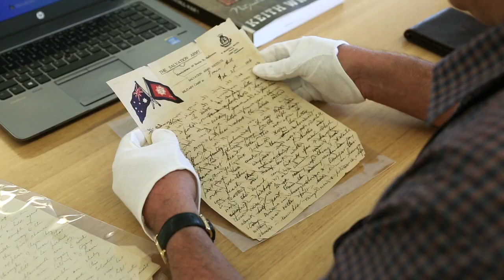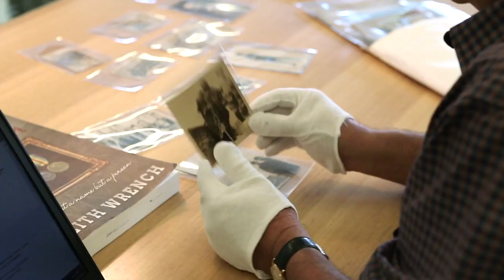2015 QANZAC 100 Fellow - Robert Hogg. Queensland’s soldiers: place, identity and stories.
Robert Hogg talks about his year as the 2015 QANZAC 100 Fellow. Robert's project, Queensland’s soldiers: place, identity and stories of belonging in the First World War. Robert’s examines the largely unexplored themes of identify, place and belonging. Using the diaries, photographs and personal letters of soldiers who went to Gallipoli and the Western front, Mr Hogg will explore soldiers’ attachment to their home state and identified themselves as ‘Queenslanders’.

For more information on the QANZAC 100 project see our